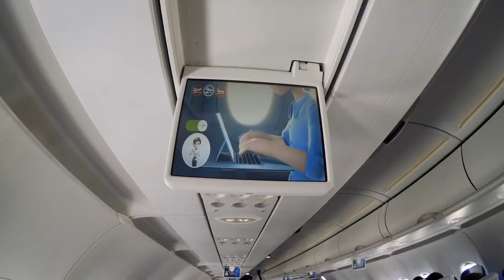LONGKOU, YANTAI. КВАРТИРА ДОСТАЛАСЬ БЕСПЛАТНО. РЫБА ВЫПРЫГИВАЕТ ИЗ ВОДЫ